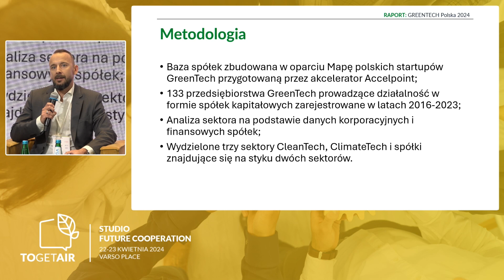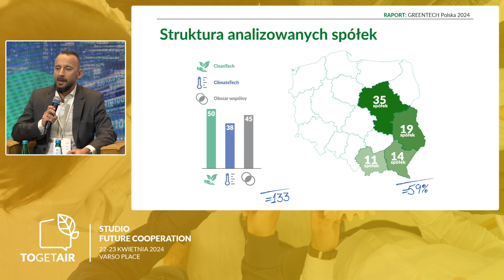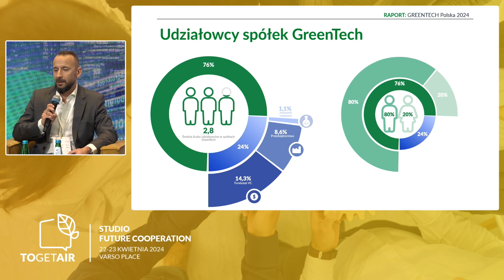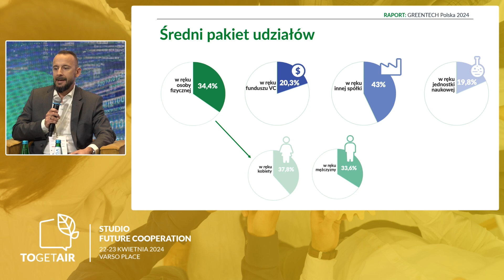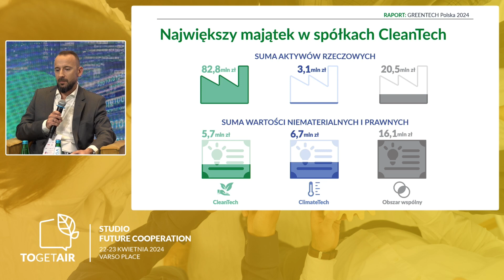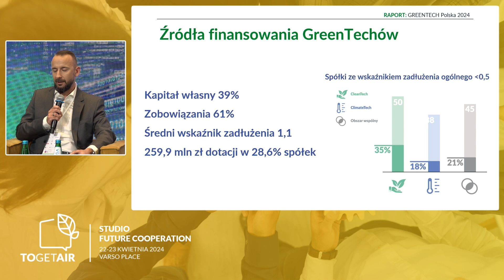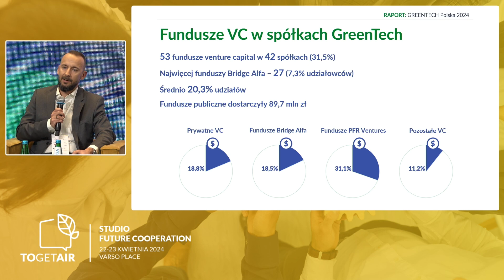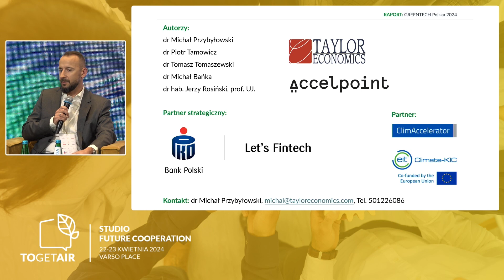Wyniki pierwszego raportu dotyczącego sektora polskich innowacji klimatycznych - TGA24'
Panel o tytule "Wyniki pierwszego raportu dotyczącego sektora polskich innowacji klimatycznych" odbył się na scenie Future Cooperation podczas pierwszego dnia (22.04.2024) Szczytu Klimatycznego TOGETAIR 2024

W rozmowie wzięli udział:

Moderator rozmowy Katarzyna Panek (Head of Communications at Accelpoint)
Małgorzata Darowska (Dyrektor Departamentu Zrównoważonego Rozwoju ESG, PKO Bank Polski)
Konrad Ozdowy  (Manager w Biurze Innowacji PKO Banku Polskiego)
Michał Bańka  (Co-founder Accelpoint sp. z o.o. )
Anna Brussa  (Industry Value Chain Director EIT Climate-KIC Management Team)
Michał Przybyłowski  (Partner zarządzający w Taylor Economics sp. z o.o. )

Zachęcamy do zapoznania się z treścią debaty!